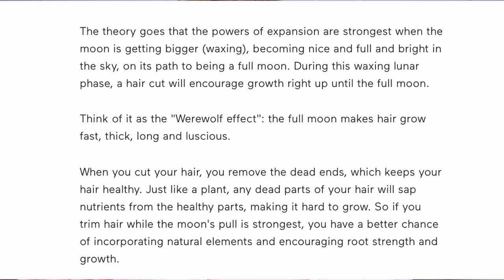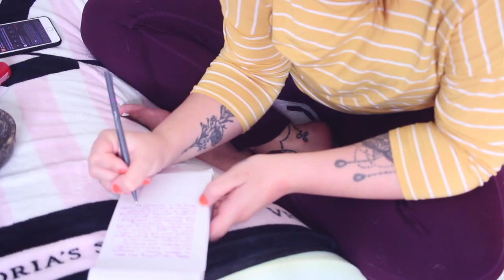FULL MOON PAMPER ROUTINE 🌝✨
The full moon is the time to release what is no longer serving you, so if you've been thinking about switching up any routine or to let go of old habits, this is the time to do it! Every month on the full moon I do a pamper routine. Each month my full moon pamper routine looks different, its based off of what my intention is for the moon, but this month I was focused on grounding myself. The Pisces energy can be overwhelming to me, so getting grounded is exactly what I need. In this video, I incorporate grounding energy by doing holistic haircare and skincare practices and a little full moon ritual.

Products Mentioned:
*Save 20% with code COURTNEY20*

**Do you love crystals or holistic healing?! Check  out my Etsy shop!  ↴